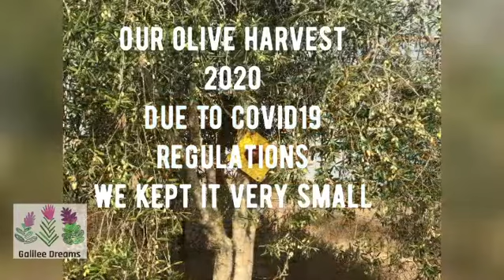Galilee Dreams olive harvest 2020